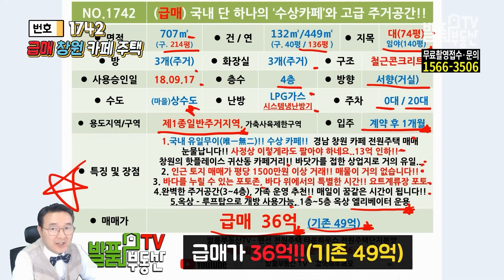(초급매) 눈물납니다 진짜 어렵네요!! 유명 카페 전원주택 매매 급매물 13억을 내리는 국내 유일무이한 수상카페와 완벽한 주거 공간까지 가족 경영 추천 창원부동산 - 발품부동산TV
NO.1742 반드시 처분해야 하는 유명 카페와 경남 창원 고급 전원주택 매매 KOREA HOUSE TOUR LUXURY
창원의 핫플레이스 귀산동 카페 거리에 위치한 오늘 이곳은 창원의 바닷가를 접한 상업지로는 귀산동이 거의 유일하다 할 수 있을 정도로 인근 토지 매매가들이 높게 형성되어 있는 곳입니다 개인적 사정으로 급매로 13억을 인하해서 처분하고자 합니다
707제곱 214평의 면적에 연면적 449제곱 136평의 4층 건물로 철근콘크리트 구조의 카페와 완벽한 주거공간을 가지고 있습니다. 18년 9월에 사용승인 받았으며 제1종 일반주거지역에 위치하고 있어 인근에 평당 1500만원의 거래 들이 이뤄지고 있을 정도로 매물이 귀한 상태입니다 그곳에 1~2층은 카페 3~4층은 주거 공간으로 직접 거주하면서 카페를 운영하고 있는 공간입니다. 특히 바다위에 설치된 수상카페가 많은 분들에게 이슈가 되고 있는 곳으로  많은 분들이 찾고 있는 곳입니다.
바다를 온전히 누릴 수 있는 포토존과 그 위에서의 특별한 시간들이 잊을 수 없는 기억으로 남을 수 있습니다. 엘리베이터를 이용하여 3~4층의 주거 공간을 이용할 수 있으며 내부에서 보는 바다 전망을 그 어떤 것도 부럽지 않습니다. 가족 경영으로 이곳을 운영하면서 카페에서 수익도 가져 가실 수 있는 만큼 다양한 활용 방안을 검토해 볼 수 있으며 옥상은 루프탑으로 개방해서 사용할 수 있습니다. 창원시 귀산동에 위치하여 진정한 창원시민들의 쉼터 공간으로 주중 주말 야간 주간 할 것 없이 많은 분들이 찾고 있는 명소 중의 하나입니다
발품부동산TV - 경남부동산 매매 창원부동산 발품은 제가 팔겠습니다
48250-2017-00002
대표 공인중개사 홍인표
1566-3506